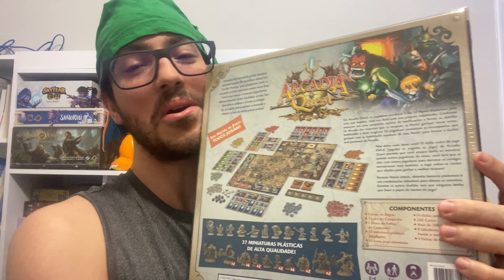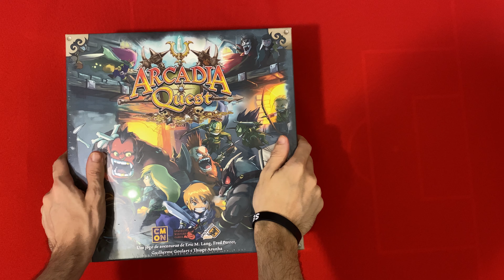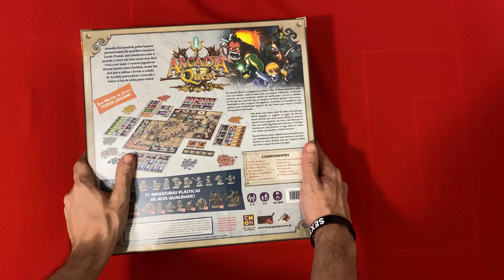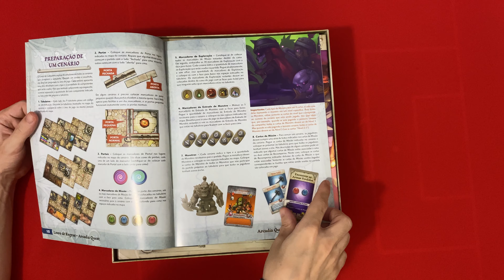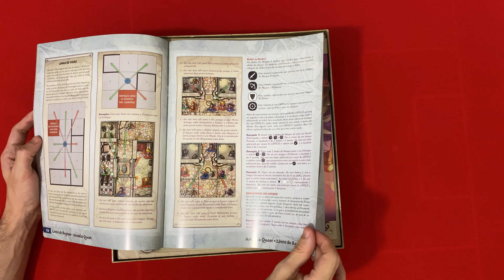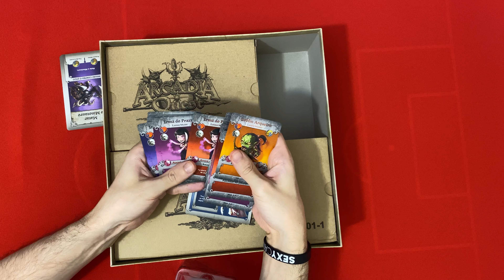BOARDGAME PVP E AO MESMO TEMPO PVE - UNBOXING ARCADIA QUEST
Faaala galera, Zike na área!

Mais um boardgame da galápagos jogos pra nossa coleção, novamente da CMON só que esse tem a particularidade de ser PVP e ao mesmo tempo PVE, arcadia quest parece ser um jogo extremamente empolgante!